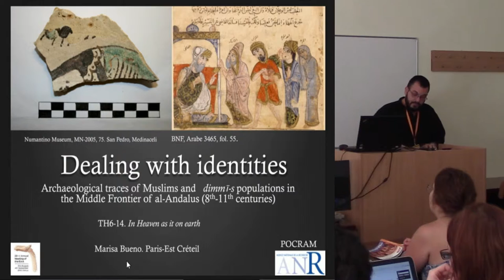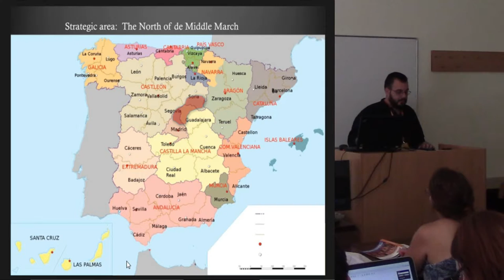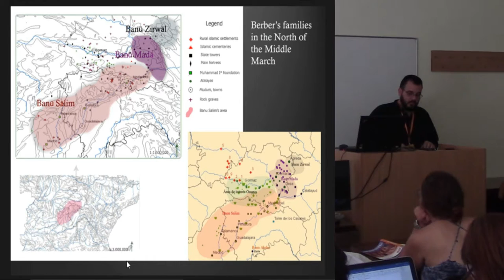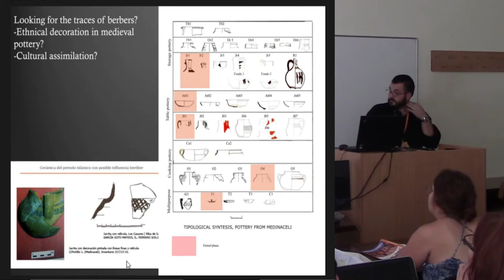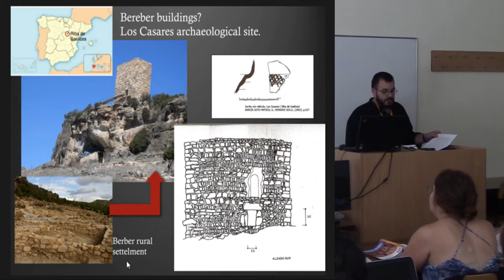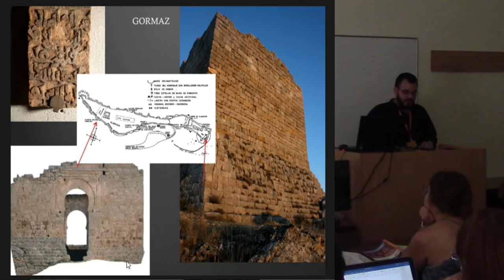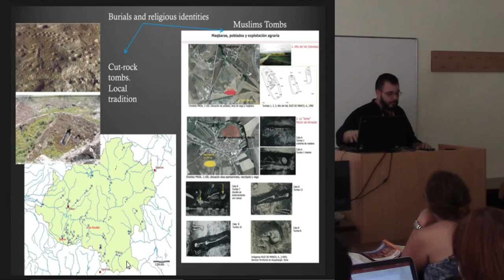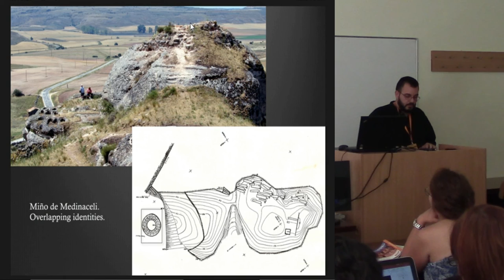Dealing with identities. Archaeological traces of Muslims and Dimmi-s in the Middle Mark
In this paper I deal with the problems derived from adscription of archaeological staff to Berbers, Muslims and Christians in the north of the Middle Mark of al-Andalus. I present both, the results of archaeological surveys integrating data from the Archaeological and Culture Territorial Service of Soria, Castile-León, and the analysis of materials preserved in the Numantino Museum (Soria) used in my PhD dissertation. I will pay special attention to concrete sites such as Miño de Medinaceli and Conquezuela. These sites reflect the different powers successively overlapped and the problems concerning the adscription of identitarian bearings in the complex Middle frontier between 8th-11th centuries.
The settlement of Umayyad’s powers in the north-est of the Middle Frontier is a process quite well established trough written Islamic sources: between the 8th and 9th century different Berbers linages, clients of the Umayyad’s lords were settled in this area, years later, after the nomination of Abd – el Rhamman III (939) as Caliph, this area was rebuilt and became the most active frontier with Christianity in al-Andalus between the 10th and 11th century. However, the explicit recognition of these realities raised delicates problems concerning their chronological and religious-identitarian adscription.
In one hand, the settlement of Berbers linages in this area, as mawāli, clients of the Umayyad’s lords raised with the problem of their adscription to a specific material culture. What kind of archaeological staff can we use as cultural markers of this specific ethnicity? What interpretation problems present these indicators in order to identify Berber population? Are they fully assimilated with the Umayyad’s elites? Can we demonstrate the islamization’ traces of this population?
After 946, Medinaceli was rebuilt and became the administrative centre of the Middle Mark, while the nearby fortress of Gormaz became the military centre, the starting point for the northern expeditions replacing the Atienza fortress. This area became a sophisticated frontier based entirely in a network of fortress and towers depended on Umayyad power, and the expression of power of the Umayyad Caliphate based on jihad mentality.
However, the new Muslims’ rulers were not installed over an uninhabited areas, terra deserta, but rather over a territory previously politically-disarticulated. The previous indigenous inhabitants were mostly “Christians”. The new power granted them a protected subordinate place in society through the status of dimmī-s or protected people. The traces of these people are almost invisible, mainly rock-cut tombs sites. These ones are not associated with artefactual or osteological remains, thus making it impossible to determine accurate chronologies, so they merit to be integrated in a collective debate.

Author - Bueno, Marisa, Université Paris Est-créteil, Paris, France (Presenting author)